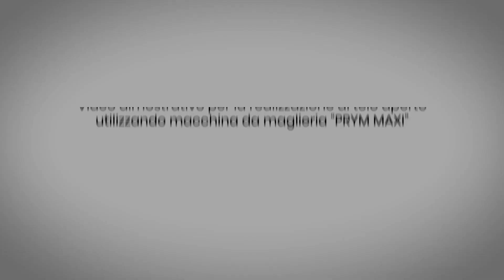Video Tutorial Dooitu DIY | Video Mulinetto Prym Maxi - TELO APERTO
Video Tutorial DIY - Video Mulinetto Prym Maxi - TELO APERTO - Dooitu